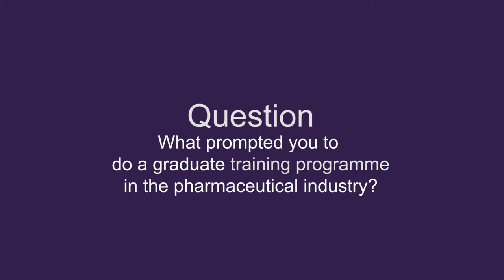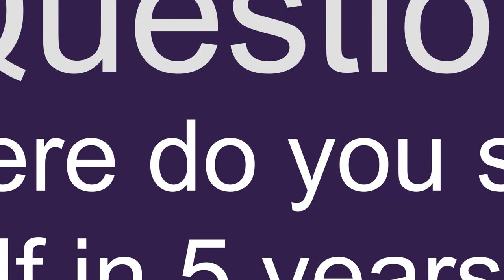AbbVie Early Talent Graduate Training Programme – George Oliver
George Oliver, a sports business and management studies graduate, tells us about his experience on the AbbVie Early Talent graduate programme and the opportunities this scheme offers.

0:00. AbbVie Early Talent Graduate Training Programme – George Oliver
0:06. Question 1: What is your background?
0:53. Question 2: What prompted you to do a graduate training programme in the pharmaceutical industry?
1:57. Question 3: What is your day-to-day routine?
2:50. Question 4: How has the COVID-19 pandemic influenced your experience?
3:45. Question 5: Where do you see yourself in 5 years' time?

To find out more about graduate training programmes and other graduate opportunities with the pharmaceutical industry, check out the industry-academia links interactive report.